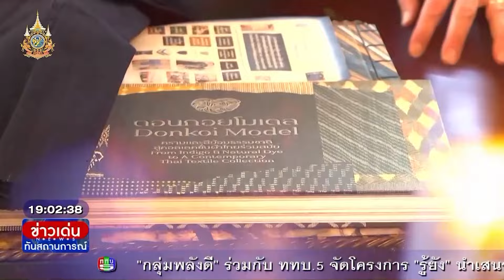สกู๊ป นายกรัฐมนตรีเยือนอิตาลี